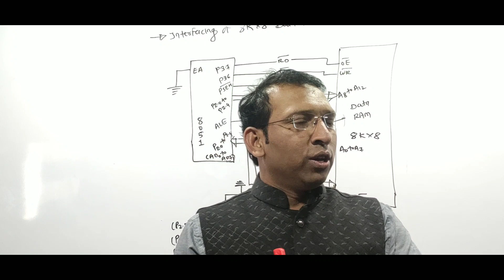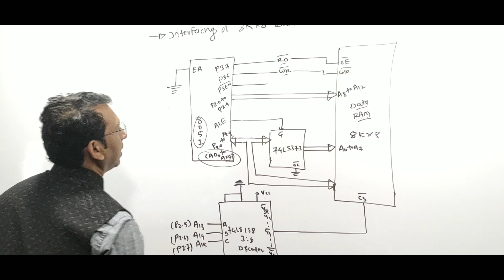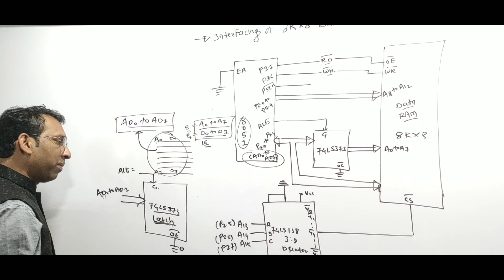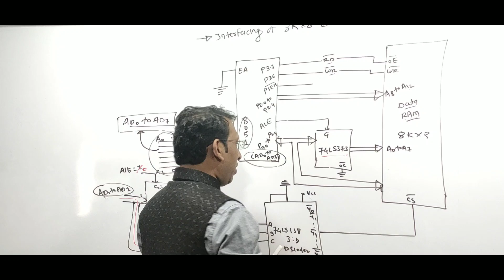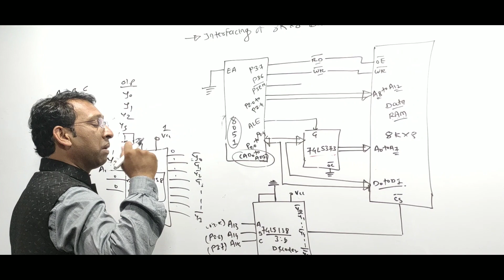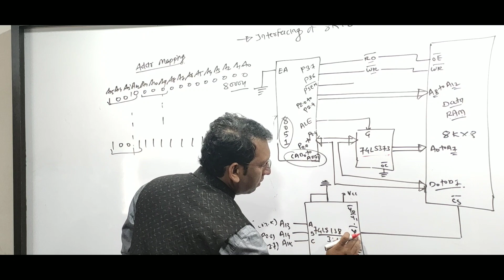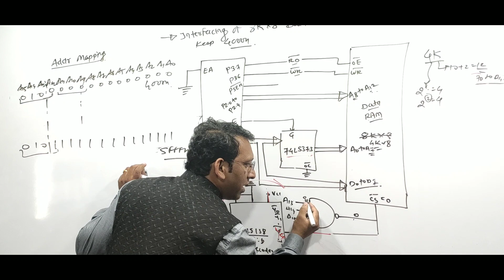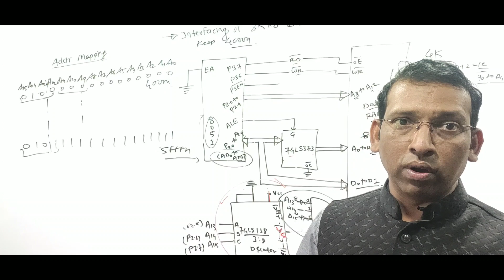Memory Interfacing # 2 # data Ram by Prof. Ashish Bhande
Data memory interfacing # data Ram with 8051 # poly # engg.